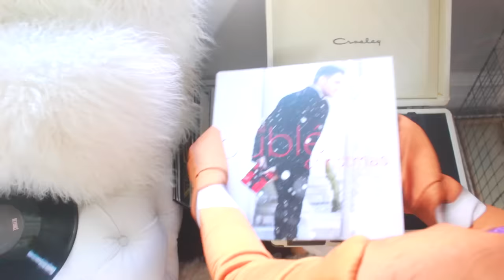October 31st vs November 1st!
(social media links and FAQ below)
Hope you guys enjoyed this weird but hopefully funny video!

About Me!
Name- Chloe Madeline
Age- 14 (15 on April 19th)